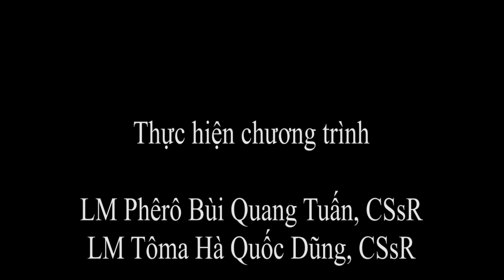TiVi Tin Mừng Hôm Nay